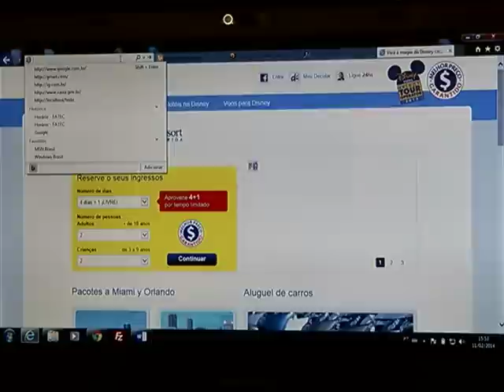No dia 11 de fevereiro é comemorado o Dia Mundial da Segurança na Internet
No dia 11 de fevereiro é comemorado o dia mundial da internet segura a data foi criada há 6 anos para conscientizar os internautas sobre os riscos e os cuidados que devemos ter quando acessamos a rede mundial de computadores.